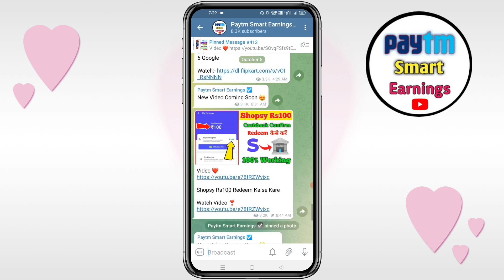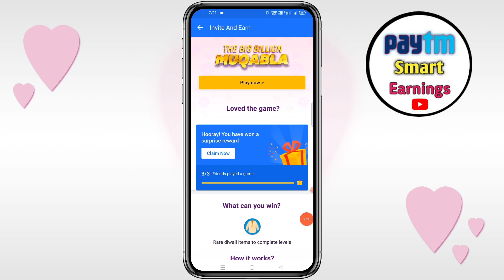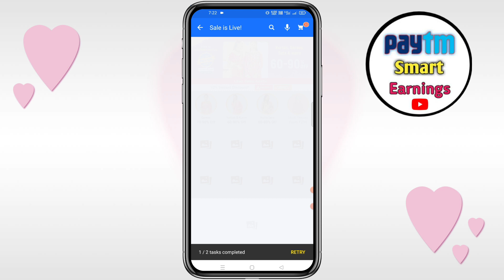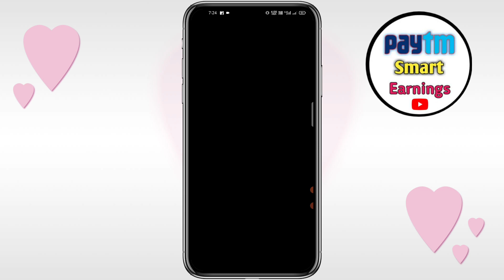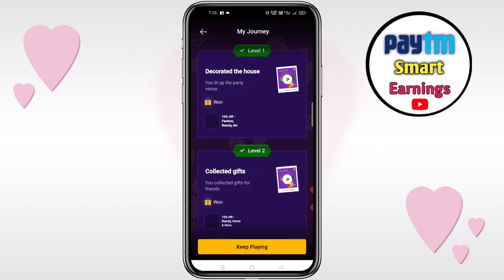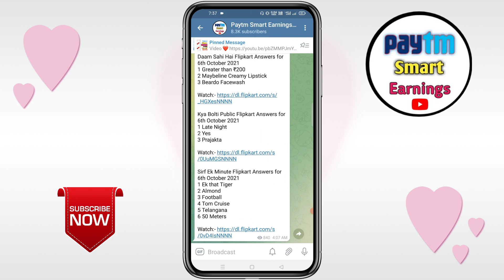Flipkart Big Billion Muqabla Level 6 Complete | Big Billion Muqabla Level Complete Problem Solve